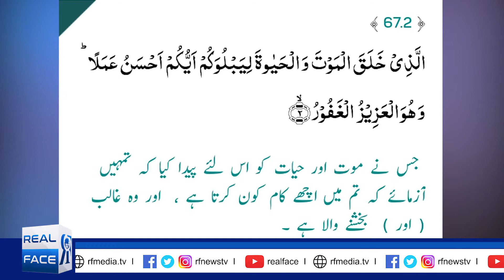Why Allah Creates world ? | Dr.Zakir Naiq | Real Face Media